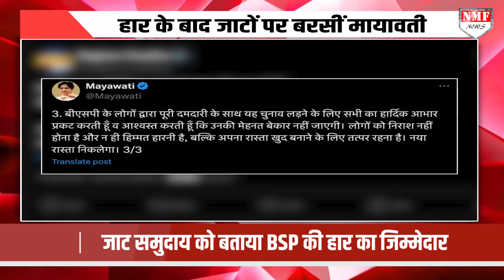BSP का सूपड़ा साफ होते ही जाट समुदाय पर Mayawati ने निकाला गुस्सा, कह डाली बड़ी बात!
हरियाणा में बीएसपी का सूपड़ा होने के बाद मायावती जाट समुदाय पर भड़क उठी है. प्रतिकूल नतीजों के लिए जाट समुदाय की जातिवादी मानसिकता को ज़िम्मेदार ठहराया है मायावती ने उन्हें अपनी मानसिकता बदलने की सलाह दी है

Shabnam Saifi
Nihal Singh